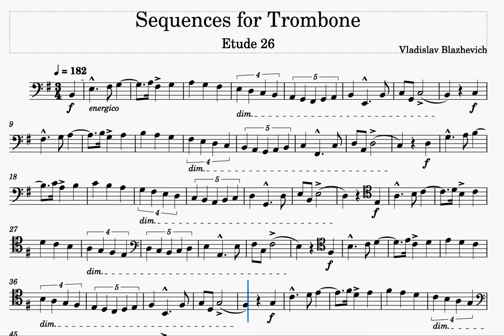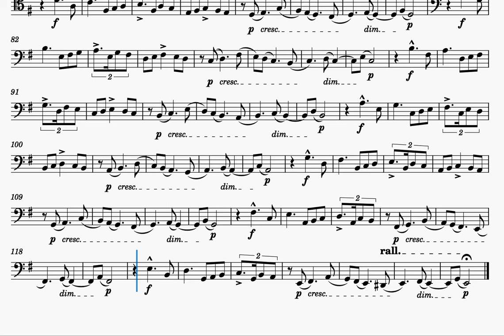Sequences for Trombone #26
from Blazhevich's 26 Sequences for Trombone.

A Section: 0:00
B Section: 1:06